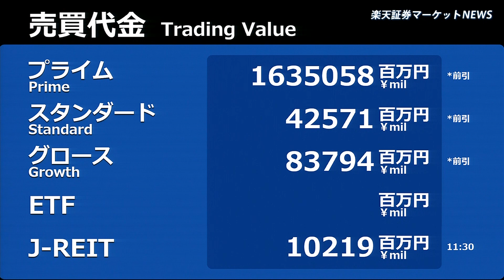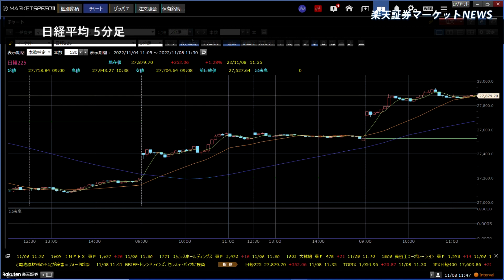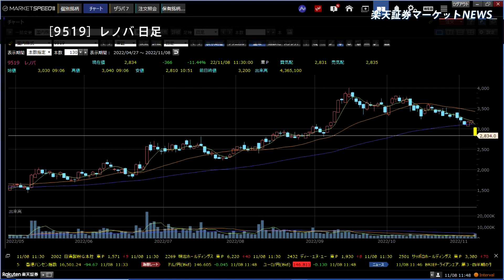楽天証券マーケットＮＥＷＳ 11月8日【前引け】